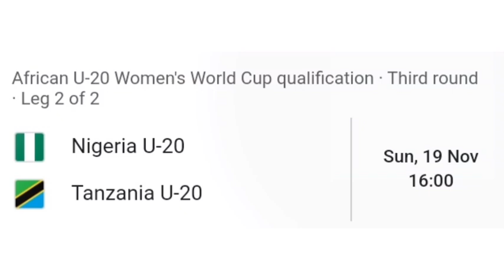Falconets set for Tanzania 2nd leg (U20 Qualifiers)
Falconets of Nigeria will face Tanzania in the 2nd leg of their U20 World Cup qualification. Nigeria played a 1-1 draw vs Tanzania last time around.